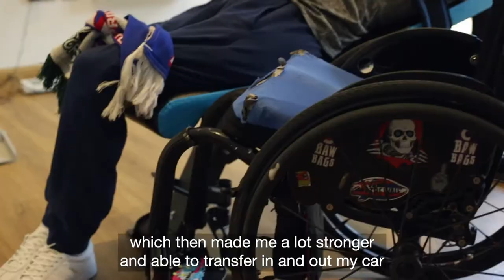Tony Kane talks about his life after a spinal injury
Tony Kane was involved in a serious accident at work which left him with a spinal injury after he broke his neck and spine in three places.

Almost 13 years since the accident happened, Tony speaks about the impact of his spinal injury and how specialist solicitors in serious injury at Digby Brown helped with his recovery and move on from what happened.